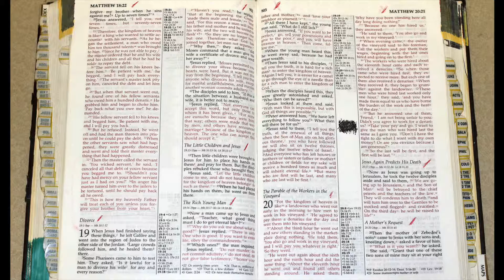Holy Bible Matthew 19 : 1 - 30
Divorce
19 When Jesus had finished saying these things, he left Galilee and went into the region of Judea to the other side of the Jordan. 2 Large crowds followed him, and he healed them there.

3 Some Pharisees came to him to test him. They asked, “Is it lawful for a man to divorce his wife for any and every reason?”

4 “Haven’t you read,” he replied, “that at the beginning the Creator ‘made them male and female,’[a] 5 and said, ‘For this reason a man will leave his father and mother and be united to his wife, and the two will become one flesh’[b]? 6 So they are no longer two, but one flesh. Therefore what God has joined together, let no one separate.”

7 “Why then,” they asked, “did Moses command that a man give his wife a certificate of divorce and send her away?”

8 Jesus replied, “Moses permitted you to divorce your wives because your hearts were hard. But it was not this way from the beginning. 9 I tell you that anyone who divorces his wife, except for sexual immorality, and marries another woman commits adultery.”

10 The disciples said to him, “If this is the situation between a husband and wife, it is better not to marry.”

11 Jesus replied, “Not everyone can accept this word, but only those to whom it has been given. 12 For there are eunuchs who were born that way, and there are eunuchs who have been made eunuchs by others—and there are those who choose to live like eunuchs for the sake of the kingdom of heaven. The one who can accept this should accept it.”

The Little Children and Jesus
13 Then people brought little children to Jesus for him to place his hands on them and pray for them. But the disciples rebuked them.

14 Jesus said, “Let the little children come to me, and do not hinder them, for the kingdom of heaven belongs to such as these.” 15 When he had placed his hands on them, he went on from there.

The Rich and the Kingdom of God
16 Just then a man came up to Jesus and asked, “Teacher, what good thing must I do to get eternal life?”

17 “Why do you ask me about what is good?” Jesus replied. “There is only One who is good. If you want to enter life, keep the commandments.”

18 “Which ones?” he inquired.

Jesus replied, “‘You shall not murder, you shall not commit adultery, you shall not steal, you shall not give false testimony, 19 honor your father and mother,’[c] and ‘love your neighbor as yourself.’[d]”

20 “All these I have kept,” the young man said. “What do I still lack?”

21 Jesus answered, “If you want to be perfect, go, sell your possessions and give to the poor, and you will have treasure in heaven.

22 When the young man heard this, he went away sad, because he had great wealth.

23 Then Jesus said to his disciples, “Truly I tell you, it is hard for someone who is rich to enter the kingdom of heaven. 24 Again I tell you, it is easier for a camel to go through the eye of a needle than for someone who is rich to enter the kingdom of God.”

25 When the disciples heard this, they were greatly astonished and asked, “Who then can be saved?”

26 Jesus looked at them and said, “With man this is impossible, but with God all things are possible.”

27 Peter answered him, “We have left everything to follow you! What then will there be for us?”

28 Jesus said to them, “Truly I tell you, at the renewal of all things, when the Son of Man sits on his glorious throne, you who have followed me will also sit on twelve thrones, judging the twelve tribes of Israel. 29 And everyone who has left houses or brothers or sisters or father or mother or wife[e] or children or fields for my sake will receive a hundred times as much and will inherit eternal life. 30 But many who are first will be last, and many who are last will be first.